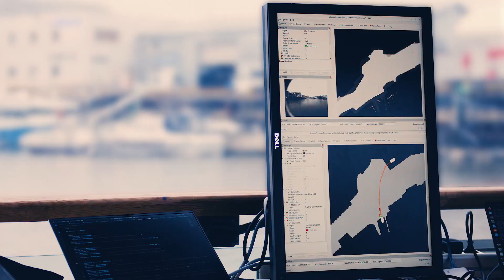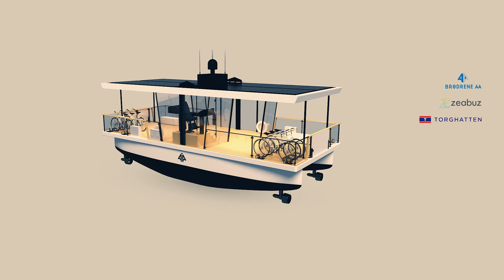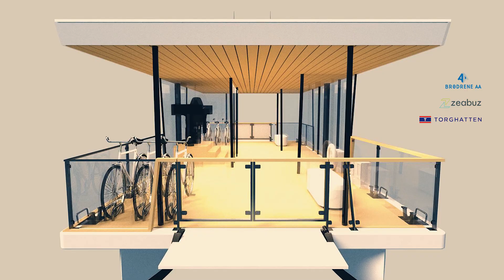milliAmpere 2: En god ide kan forandre verden - pilotering av verdens første selvkjørende ferge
En god ide kan forandre verden når et universitet og en kommune jobber tett sammen for å ta ny kunnskap og teknologi i bruk. Den selvkjørende fergen milliAmpere 2 er et bevis i så måte.

Teknologien har potensial til å revitalisere offentlig transport på en bærekraftig måte ved å ta i bruk urbane vannveier på en ny måte.

Det er spinoff-selskapet Zeabuz som kommersialiserer NTNU-teknologien. Allerede i 2023 skal Zeabuz og fergerederiet Torghatten i partnerskap lansere en passasjerferge som vil gå mellom Södermalm og Kungsholmen i Stockholm. Ferga blir designet og produsert i Norge.

I nær fremtid kan teknologien videreutvikles for å skape bærekraftig, fleksibel og kostnadseffektiv transport langs hele norskekysten og verden forøvrig.

Den selvkjørende ferga er utviklet av forskere og studenter fra flere fagmiljøer ved NTNU. Det tverrfaglig samarbeidet for å utvikle milliAmpere 2 bygger på erfaringene fra forløperen milliAmpere som kom i gang i 2016.